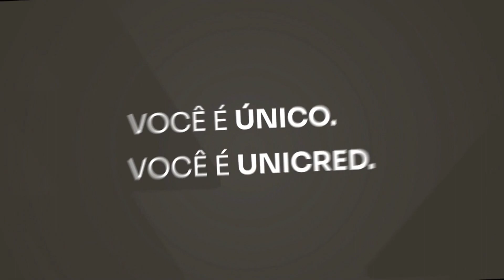(RBS TV) Jornal do Almoço | Trecho final com Cristina Ranzolin e Marco Matos sambando | 02/12/2023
Na edição de hoje do JornaldoAlmoço em Uruguaiana, Marco Matos desafiou Cristina Ranzolin a sambar